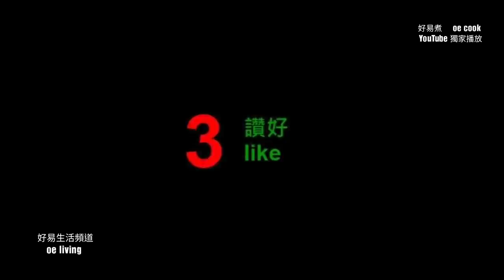茄汁洋蔥雞腿 Chicken Drumstick in Onion Tomato Sauce **字幕 CC Eng. Sub**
🟢材料：
雞下腿 1 公斤
洋蔥 3 個
蕃茄醬 4 湯匙
蕃茄膏 2 湯匙
蕃茄乾(油浸) 5 片
薑、蒜 適量
鹽 1 茶匙
胡椒粉 1/4 茶匙
紹興酒 2 湯匙
糖 2 湯匙
油 適量
熱水 200 毫升

🟢做法：
1️⃣ 雞下腿洗淨晾乾水，用1茶匙鹽、1/4茶匙胡椒粉、1湯匙紹興酒、薑、蒜和1湯匙油醃製4小時。
2️⃣ 洋蔥切粗條炒香盛出備用。
3️⃣ 雞腿煎至兩面微黃，下1湯匙紹興酒、200毫升熱水、4湯匙蕃茄醬、2湯匙蕃茄膏、5片蕃茄乾、2湯匙糖，小火炆煮5分鐘。
4️⃣ 反轉雞腿，下洋蔥再炆5分鐘至雞腿全熟，收汁上碟。

🟢Ingredients:
Chicken drumsticks - 1kg
Onions - 3
Tomato ketchup - 4 tablespoons
Tomato puree - 2 tablespoons
Sun-dried tomatoes (in oil) - 5 slices
Ginger, garlic - as needed
Salt - 1 teaspoon
White pepper powder - 1/4 teaspoon
Shaoxing wine - 2 tablespoons

🟢Cooking Directions:
1️⃣ Wash and dry the chicken drumsticks. Marinate them in 1 teaspoon of salt, 1/4 teaspoon of white pepper powder, 1 tablespoon of Shaoxing wine, ginger, garlic, and 1 tablespoon of oil for 4 hours.
2️⃣ Cut the onions into thick strips, stir-fry until fragrant, and set aside.
3️⃣ Pan-fry the chicken drumsticks until both sides are slightly browned. Add 1 tablespoon of Shaoxing wine, 200 ml of hot water, 4 tablespoons of tomato ketchup, 2 tablespoons of tomato puree, 5 slices of sun-dried tomatoes in oil, and 2 tablespoons of sugar. Simmer over low heat for 5 minutes.
4️⃣ Flip the chicken drumsticks over and add the stir-fried onions. Continue to simmer for 5 minutes until the chicken drumsticks are fully cooked and the sauce is thickened. Serve hot.